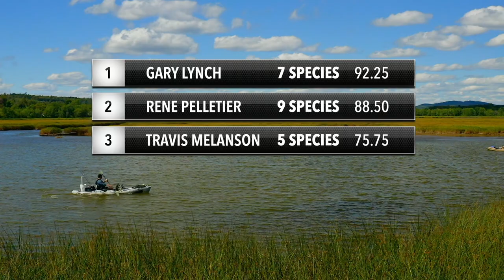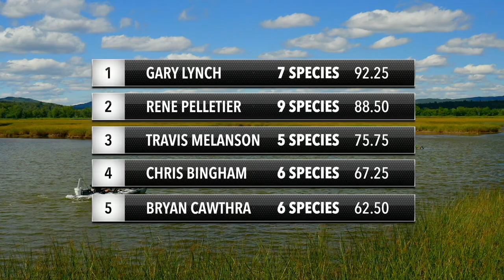Hook & Paddle TV - Who's your 2020 Champ? - Episode 3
Welcome to Hook & Paddle TV! We are here to bring you exciting multi species competitive fishing all from a kayak!

In this Episode we follow our anglers as they battle it our for the 2020 Hook & Paddle Championship!